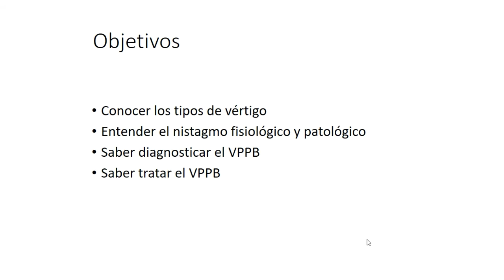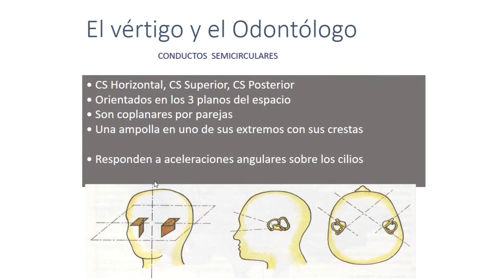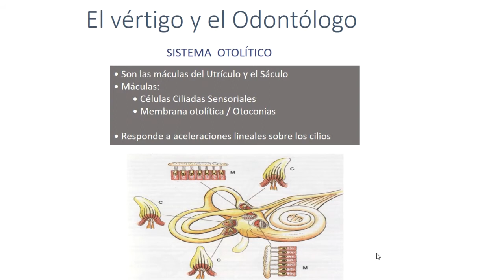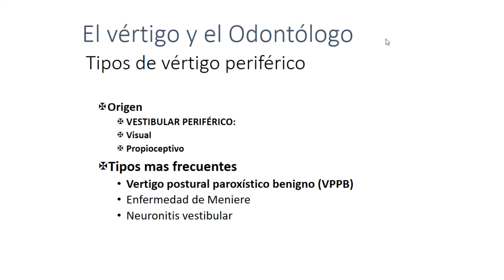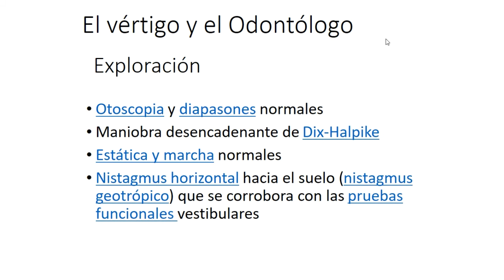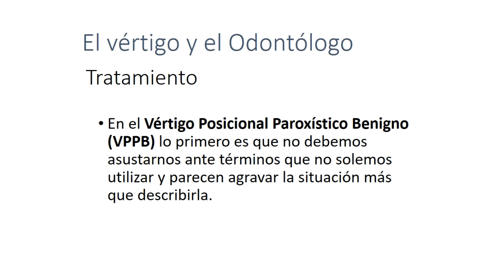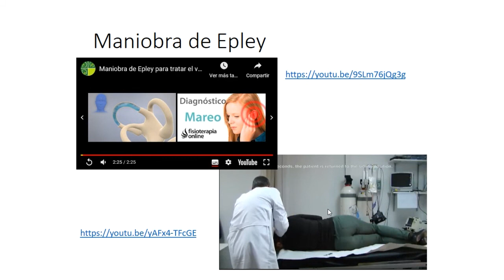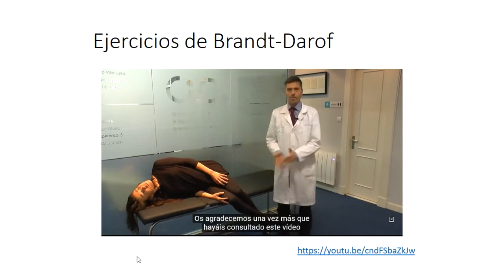Clase 18. El vértigo y el Odontólogo.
Vídeo que recoge la Clase 18 del temario de la asignatura de Patología Quirúrgica para 2º de Odontología. Durante esta clase se estudiarán los tipos de vértigo, nistagmo fisiológico y patológico, y el diagnóstico y tratamiento del vértigo paroxístico periférico benigno.